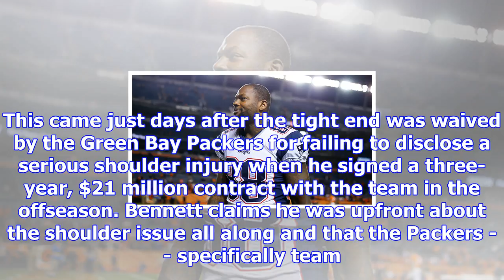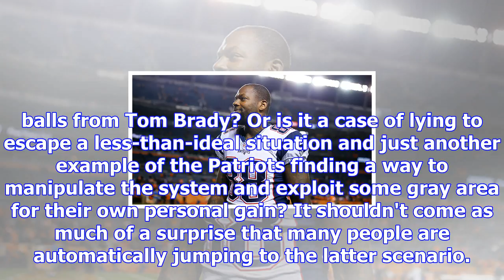Twitter is very skeptical of martellus bennett's rapid recovery with patriots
The Martellus Bennett injury saga that has played out over the past few weeks has been a perplexing ...